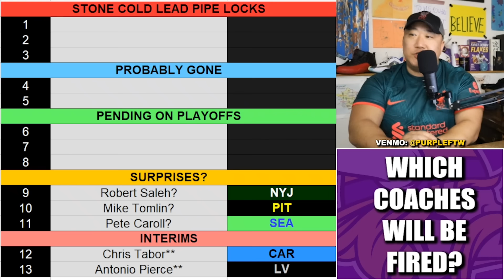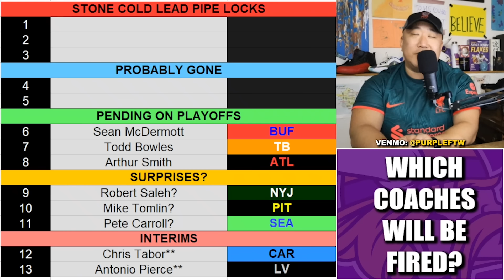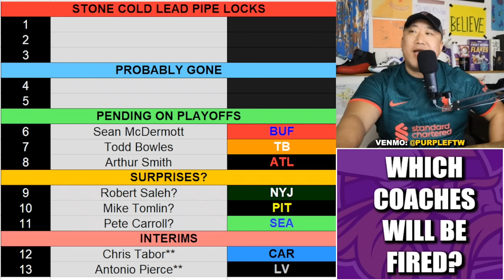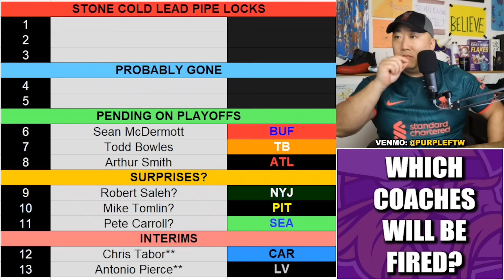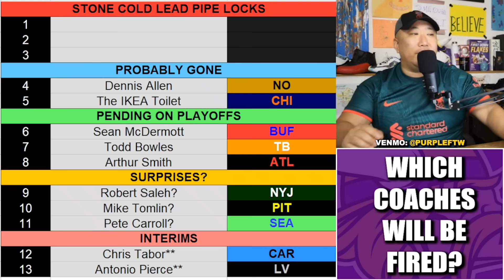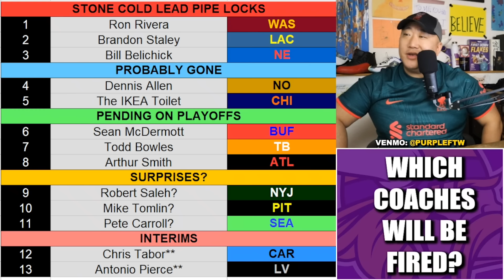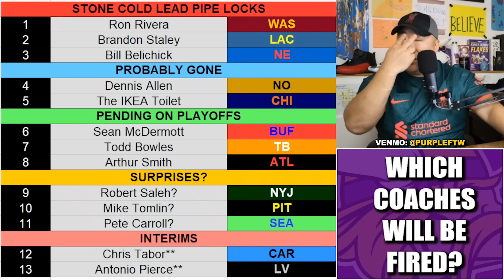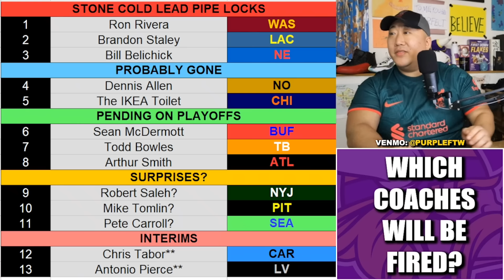Which NFL Coaches Are Going to Get FIRED? 🔥🔥🔥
Which NFL head coaches are going to be fired this offseason? Bill Belichick? Mike Tomlin? Pete Carroll?